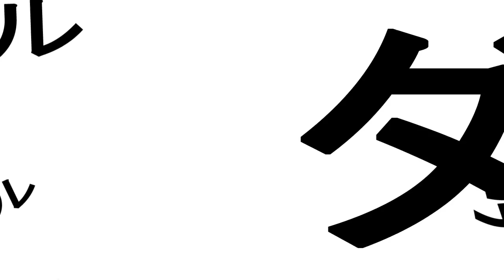【スナックワールド】39シークレットは何が出る！？シンデレラ隊長に一発ぐじを引いていたのがバレたようです？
【プレゼント企画】ニンテンドースイッチスプラトゥーン２セットをプレゼント！
※応募の締め切り：2017年9月11日までです

再生リスト
妖怪ウォッチ３
■ジャンル：RPG/クロスメディアプロジェクト
■プレイ人数：１人（通信：2人～4人）
■対応機種：ニンテンドー3DSシリーズ
■希望小売価格：4,800円（税別）